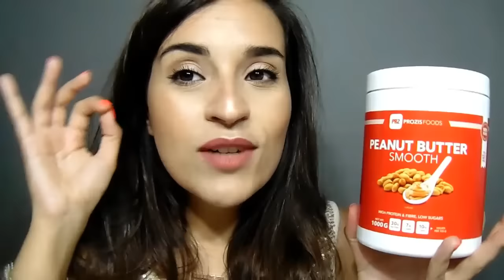Favoritos de Julho ft Manteiga de Amendoim | 2016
Olá olá  a todos!!

Um excelente semana para vocês, queridos.
O vídeo desta semana é mais um vídeo de favoritos, espero que gostem. Partilhem comigo quais foram os vossos favoritos este mês de Julho.
Bom Agosto!!

Espero que gostem, que seja útil! Vejam, gostem, partilhem e subscrevam o canal! OBRIGADA!

Por favor, Subscrevam o canal.

Obrigada!
beijo beijo

Vocês são mais importantes do que conseguem perceber!
Obrigada por estarem nesta viagem comigo.